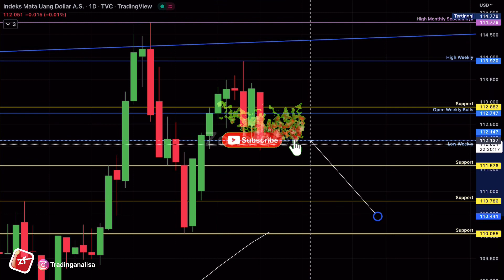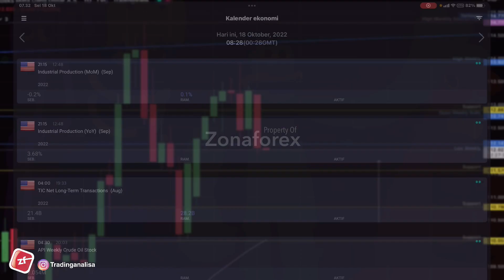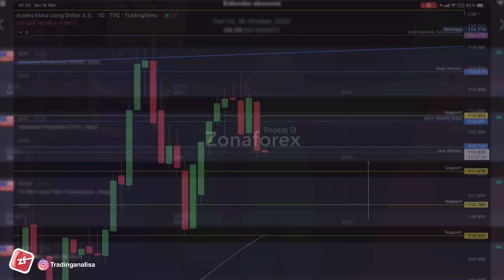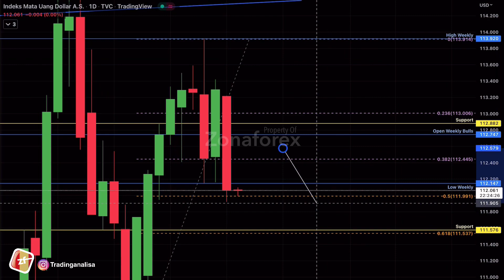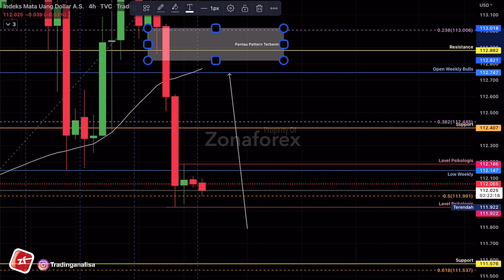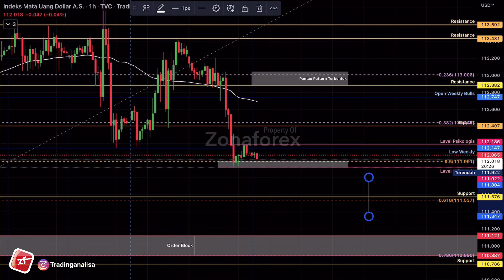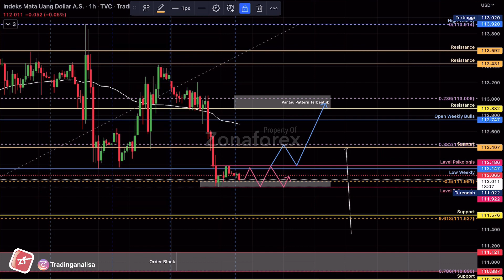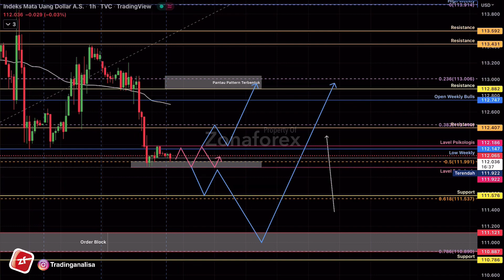Analisa Teknikal Index Dollar | DXY dan News tgl 18 Okt 22